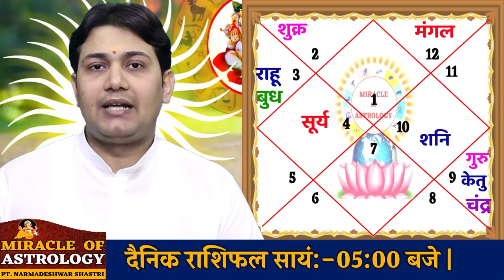01 August | Aaj Ka Rashifal | राशिफल | कुंडली में इन दो ग्रहों की युति हो तो जातक धन से युक्त और...